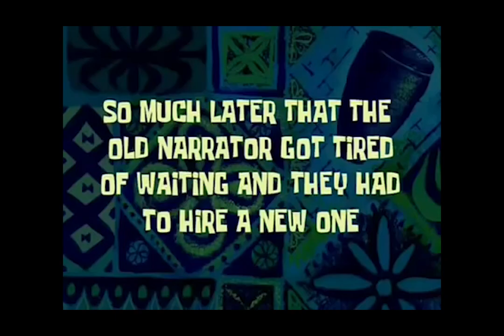Baby Gender Reveal , Boy or Girl? Plus, Gender Reveal Cake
It's time to reveal baby CinnaBun's Gender. In this gender reveal video, we pop a giant balloon to reveal the baby's gender. We also cut our gender reveal cake, made by our very own CinnaMom. We can't wait to share this special moment with you! Leave your guess in the comments and your suggestion for the baby's name.

But hopefully you don't mind us using it!
*We post every Thursday
We love reading them.  Thank so much for your support.